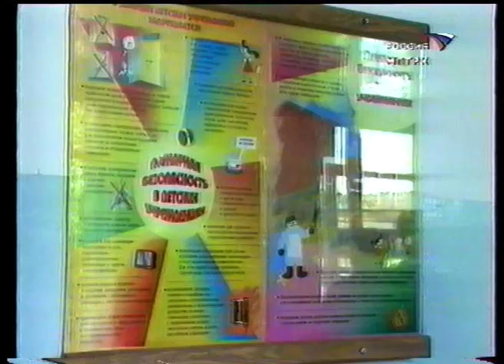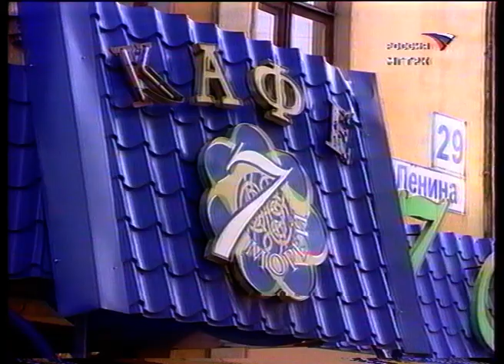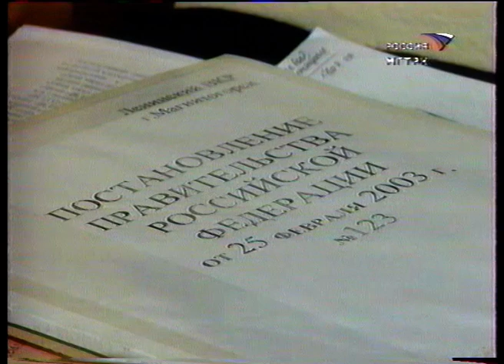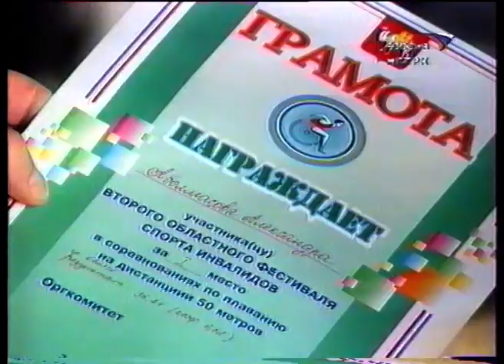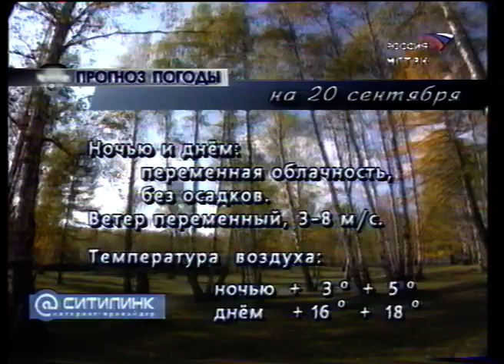"Вести Магнитогорск"_ П.Хотенов (вечер) 19.9.2003г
"Вести Магнитогорск"_ Пётр Хотенов (вечер) 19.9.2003 год.  (Архив МГТРК)